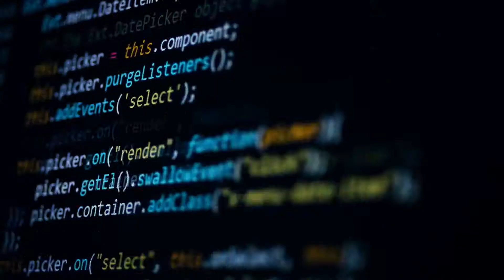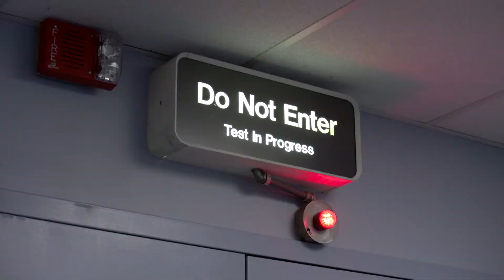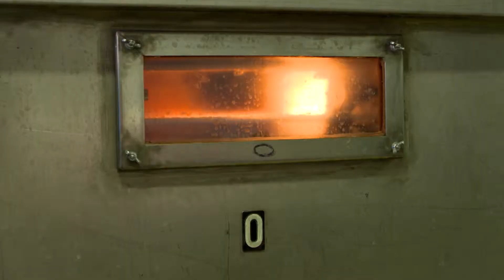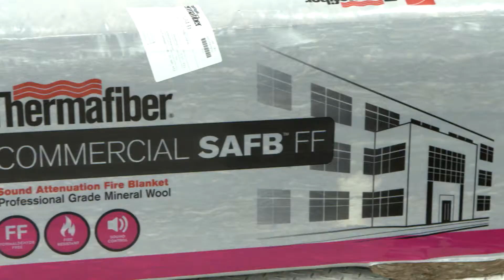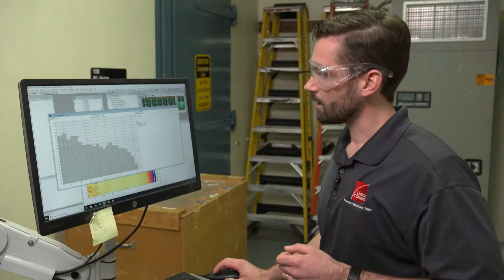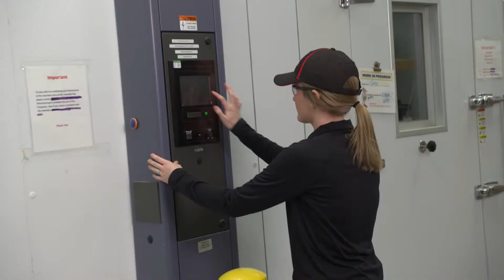Owens Corning: Innovation in Insulation | Inside the Blueprint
Do you think all insulation is created equal? Try again!

Owens Corning has not only developed some of the most energy efficient insulation in the industry, they’ve taken it to a whole new level with the development of their revolutionary Thermafiber® Mineral Wool Insulation.

From its inception, Thermafiber, Inc., which is an Owens Corning company, has been dedicated to improving life safety and fire protection by manufacturing mineral wool insulation for commercial, residential, and industrial applications.

Today, Thermafiber mineral wool resists fire and temperatures in excess of 2,000 degrees Fahrenheit, while also providing sound control and energy conservation.

105369